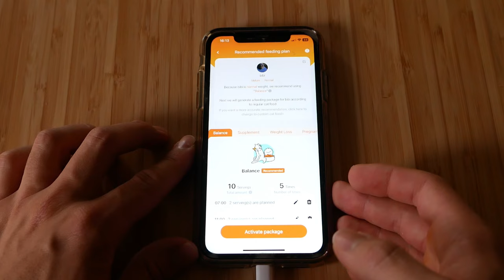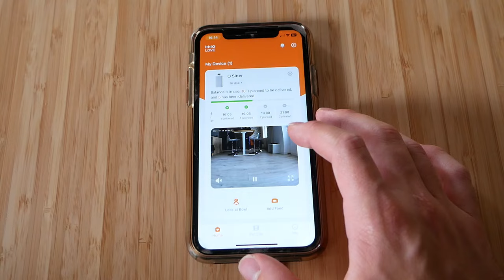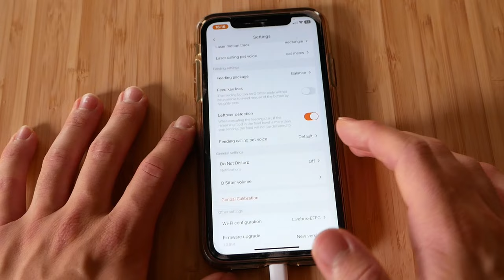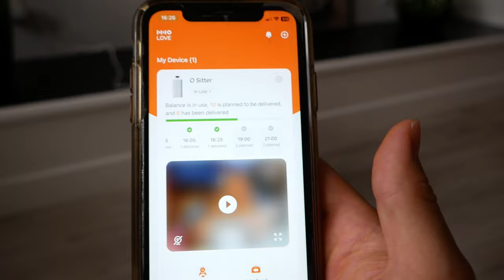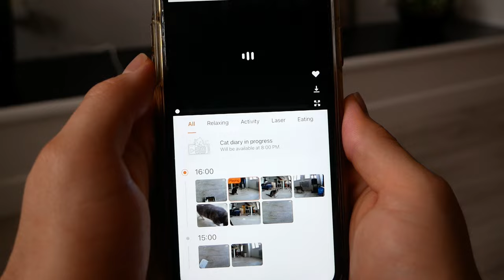Un ROBOT INTELLIGENT pour votre ANIMAL PRÉFÉRÉ ! O Sitter HHOLOVE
Bonjour à tous, aujourd'hui une vidéo qui me tient à coeur. Car aujourd'hui, on va faire la review d'un objet pour mon animal préféré. Un robot intelligent qui distribue des croquettes et qui joue avec votre animal. On peut voir notre animal préféré même au travail !